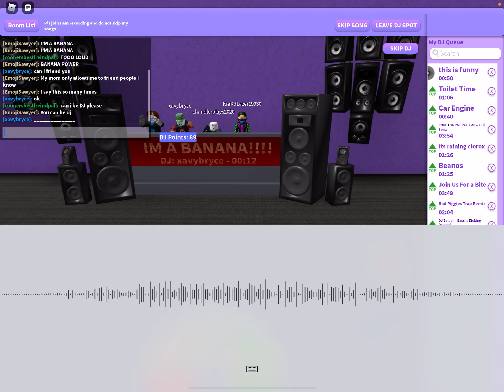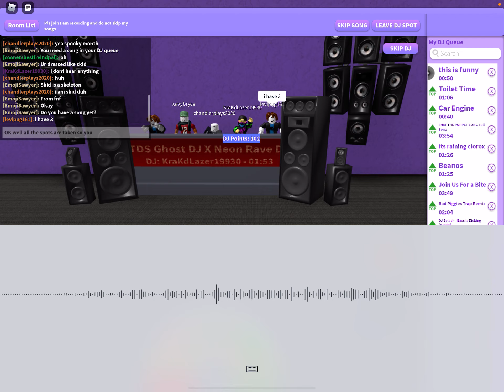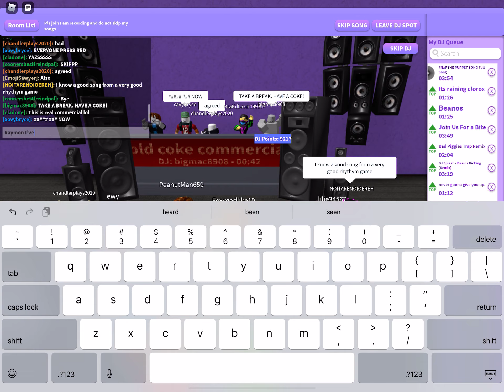NO.....MORE.....SKIPPING (Club DJ)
EVERYONE WAS CONSTANTLY SKIPPING SO I HAD TO GET OFF THE DJ SET LIKE ARE YOU KIDDING ME GUYS?!?! This did turn out to be the biggest room and somehow even though I saw raymon return from another video, he didn’t decide to fly so 22 people, not a problem! Enjoy the video!

Songs you can try:

YOU ARE A PIRATE! [Techno Remix]

Toilet time

Car engine

FNaF THE PUPPET SONG Full Song

It’s raining Clorox